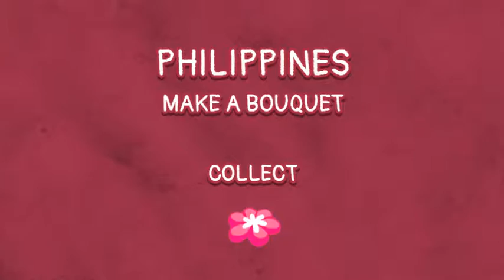Pangolin Love - Full Game - 3 Stars